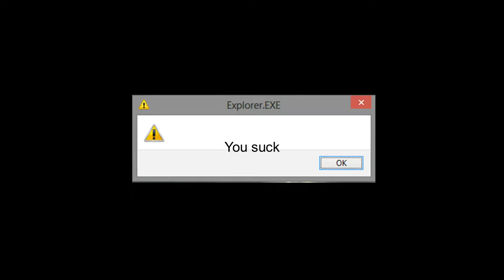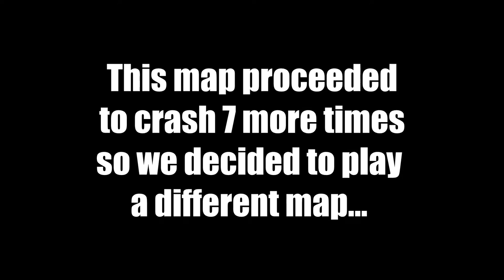Cod Zombies Funny Moments - Beach Map From Hell!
READ ME

If you buy a pair with our access account, we would really appreciate it. Thanks!!!
buy some gear and we get 5% back on it. We would really appreciate in. Thanks!!!

Enjoy this video, try these

If you have any questions for us, or want to make a suggestion on what we should play or how we can make the channel more entertaining for you, please email us at: